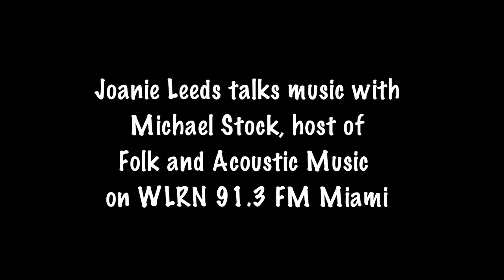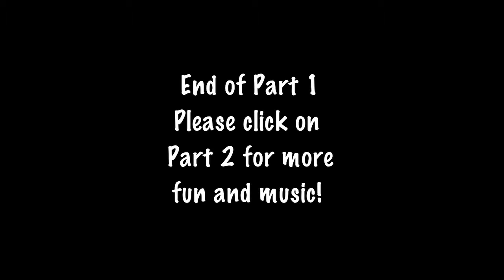Joanie Leeds' WLRN Radio Segment VIDEO Part 1 HD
Video footage of Singer/Songwriter Joanie Leeds being interviewed by WLRN's Michael Stock in Miami Florida